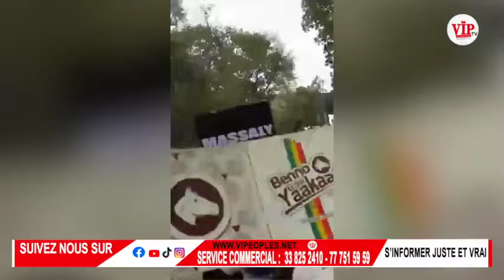URGENT-Massaly réussit le pari de mobilisation pour Amadou Ba et devance ses alliés d"APR à Thiès